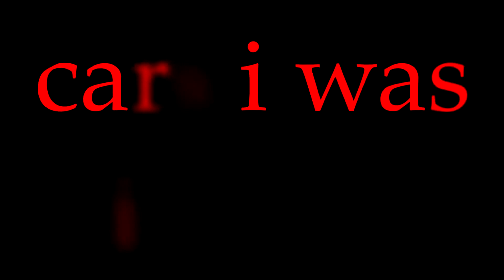D4Sevent 2017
this is the event i went to Sep 10 2017 sunday